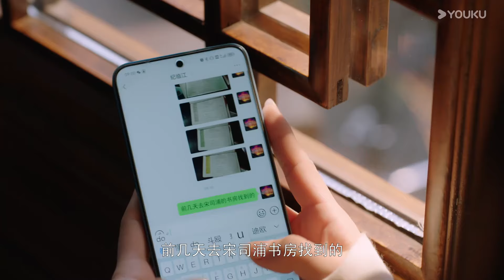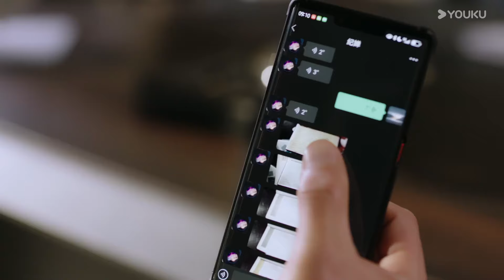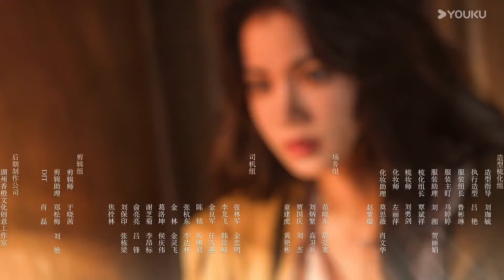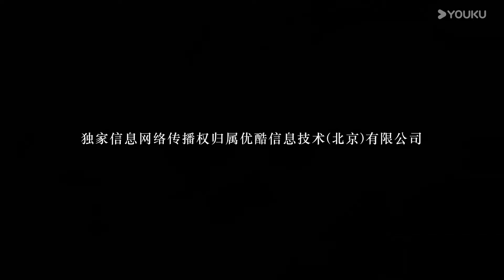ENGSUB【FULL】非她不可 Fatal Allure EP07 | 🤩落难千金换脸重生，以己为饵复仇禁欲总裁！ | 洪潇 / 代高政 | 优酷宠爱频道 YOUKU ROMANCE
★以下地区观看正片请移步优酷国际版APP：泰国、印度尼西亚、越南、马来西亚、新加坡、菲律宾、中国香港、中国澳门、中国台湾。欢迎下载优酷国际版APP，不管您所处何地都能享受《非她不可》全集多语种字幕噢，加入优酷国际版APP会员，更能抢先观看更多会员集数！

📺📺【非她不可】壁花小姐纪婵换脸重生，以自己为饵，付出真心为代价化身复仇女神，带着致命的诱惑步步为营，处心积虑接近了极度自律、铜墙铁壁的宋司璞。未料到，纪婵的出现让腹黑“嫌疑人”冰山爆发誓要征服她，他也从漫不经心变为护她周全；而纪婵虽对他靶心所向，从一开始便是充满着较量，但慢慢他也终究成为了心中挚爱，情难自禁。成熟男女中的互撩试探，情感关系上的错综纷杂，是真相的追逐还是情感的博弈？碟中谍般的双A对决即将展开。

00:00 The International Website youku.tv is now available!
02:00 Download YOUKU International APP to get early access to the full show